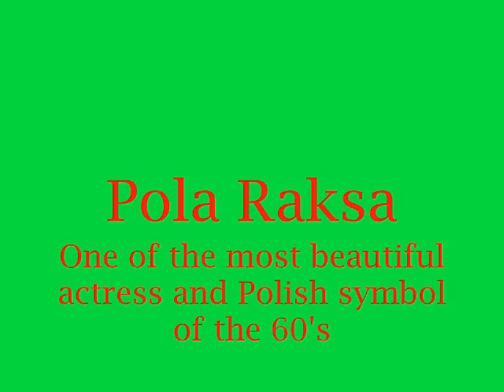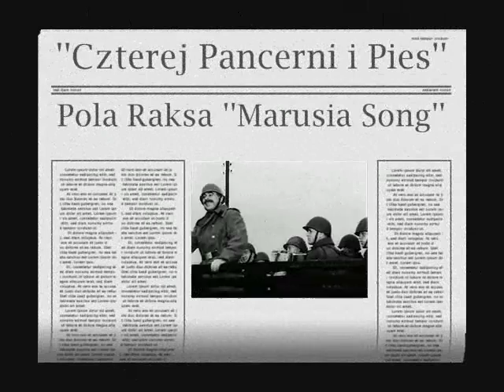Pola Raksa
One of the most beautiful Polish actress and symbol of the 60's.